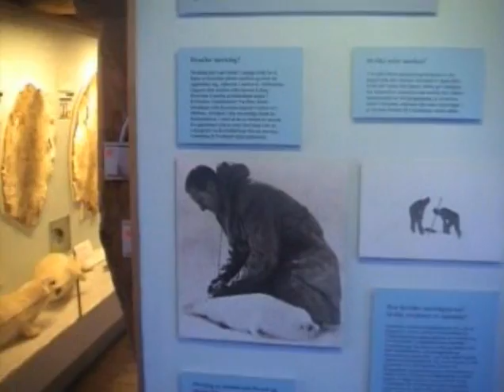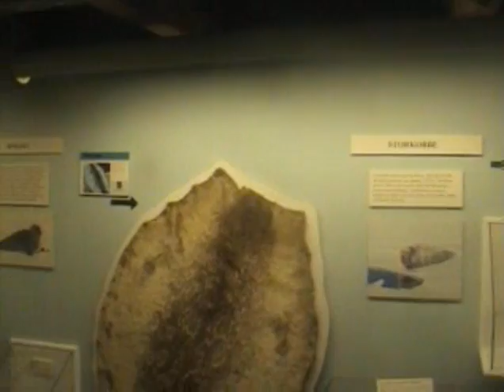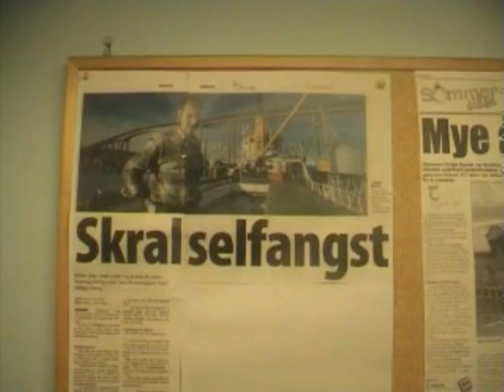Polar museum Tromso, deel 2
Vervolg van de wandeling door het Polar Museum in Tromso, Noorwegen.